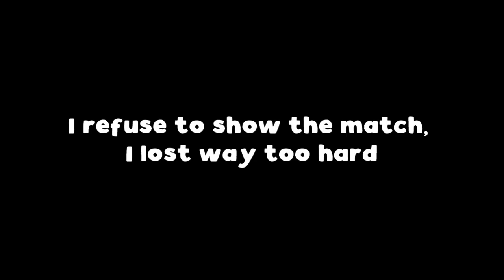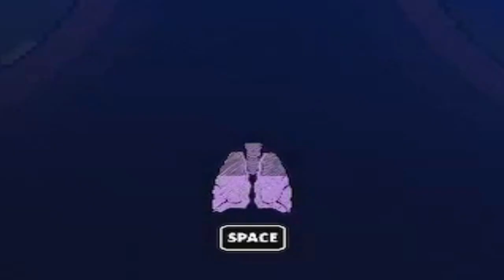It Went South So Fast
I'm not really a huge fan of the FNAF franchise but this game is really fun to play and I hope you guys enjoy watching me play it.